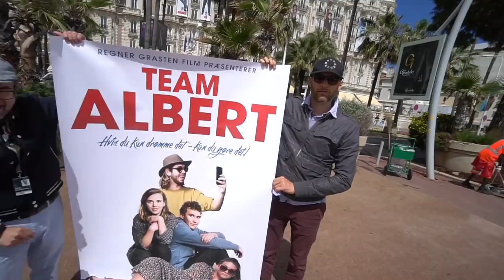JEG HAR FUNDET MIT LIVS KÆRLIGHED!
Filmen har premiere d. 4. Oktober. GLÆD JER. 🔥
Der kommer snart behind the scenes fra optagelserne, når vi går igang med at optage den!

Mest efterspurgte spørgsmål:

- 19 år, har fødselsdag d. 10/10

- Sony a6500